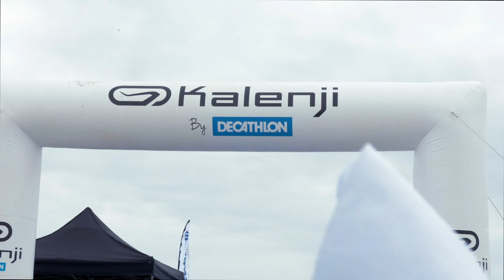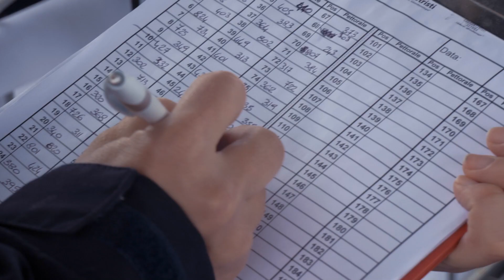DRITTI ALL' ISOLA 2019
Come GLADIATORI dentro ad una arena avete sfidato pioggia e rigide temperature, non era una gara per tutti! Questa è la vostra ricompensa, godetevela. Al prossimo anno!

Mattia Rovere